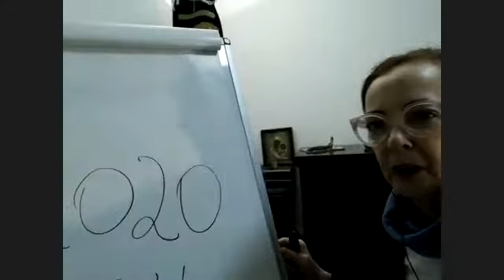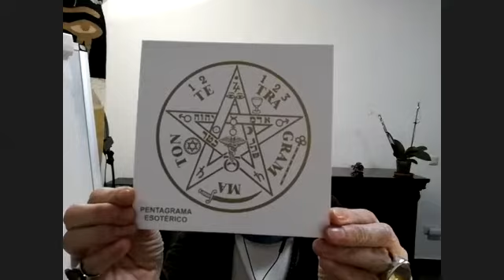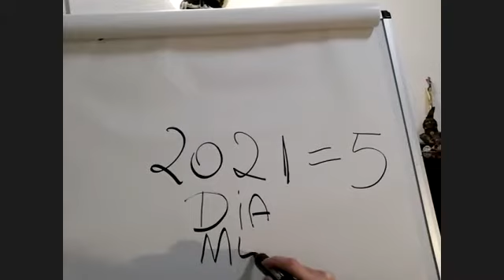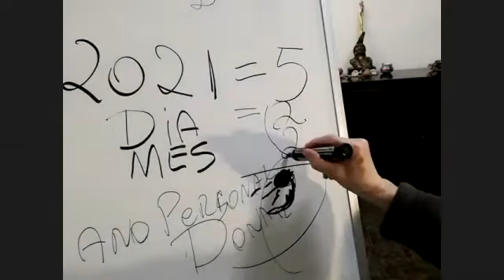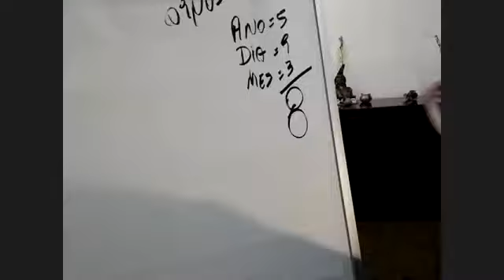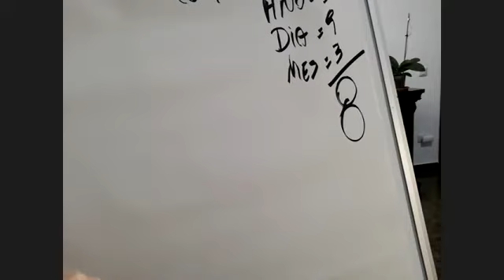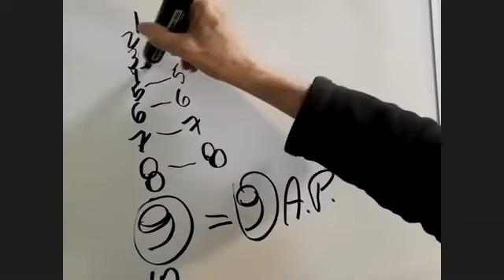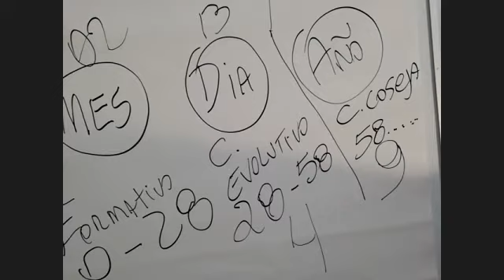Numerologia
Conferència a càrrec de Helena Gerenstadt realitzada el dia 20 de Desembre de 2020 a les 19,00h per Àgora Quàntica